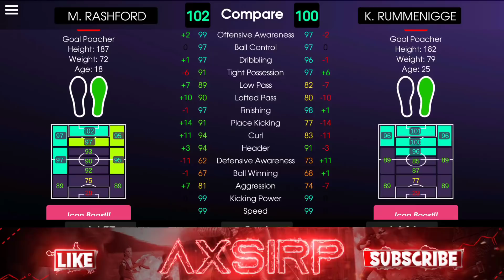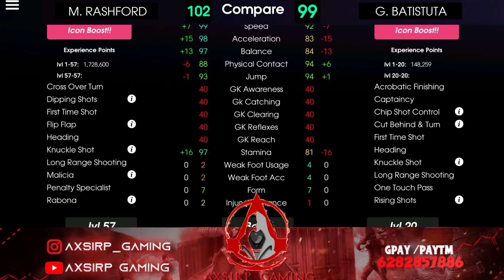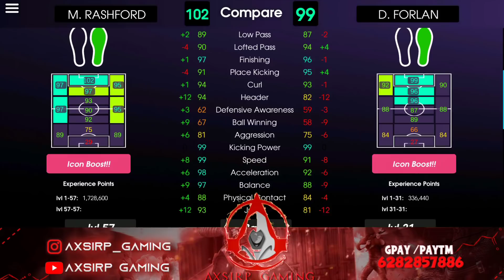102 RATED ICONIC RASHFORD HONEST REVIEW 💯 THIS CARD IS LIT 😱🔥| BEAST CARD EVER IN PES 2021💥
102 RATED ICONIC MESSI  PLAYER REVIEW ❤️| IS THIS THE BEST VERSION 🤔| PES 2021 MOBILE | AXSIRP